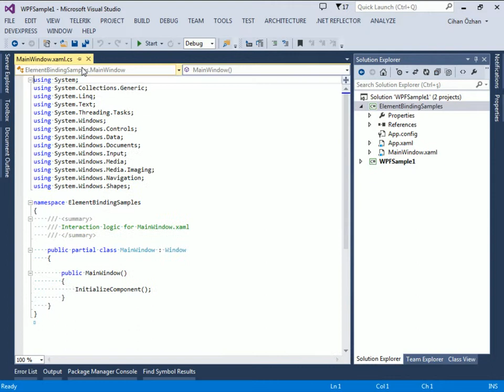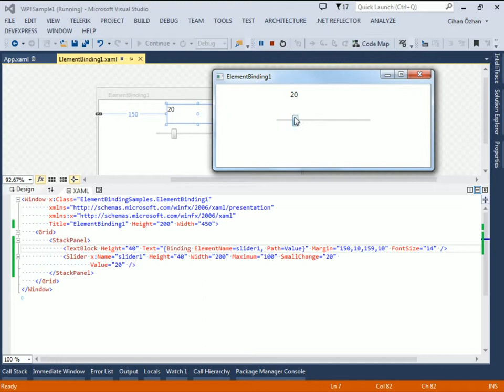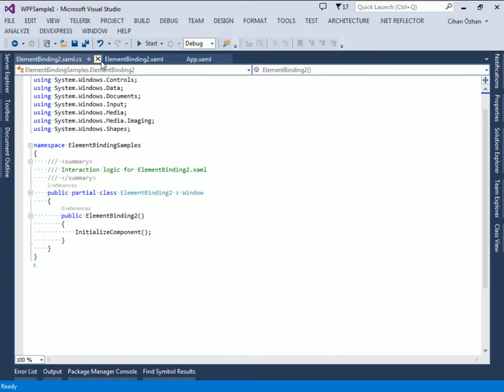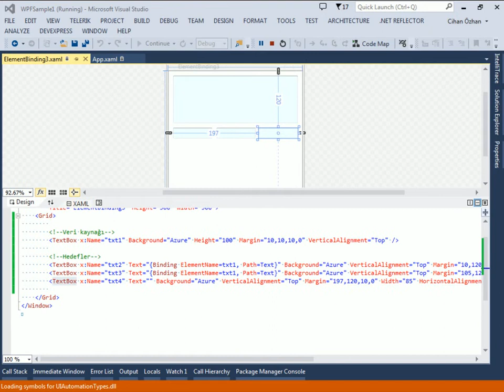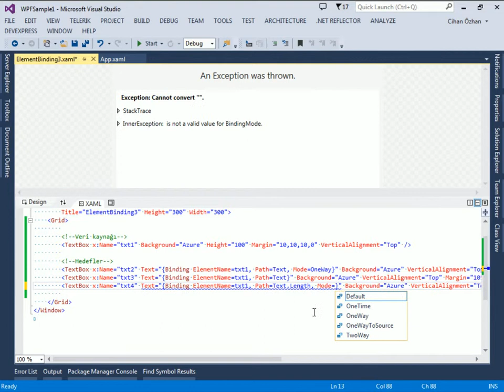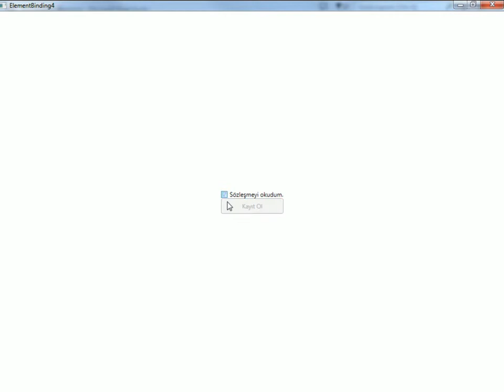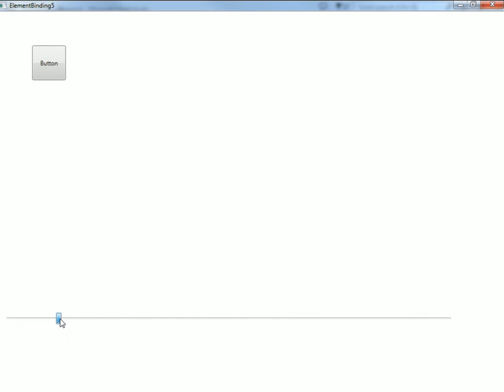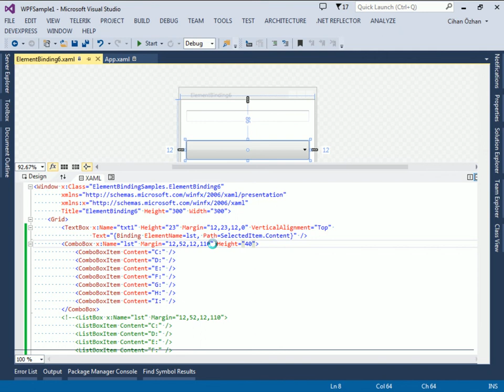WPF Element Binding